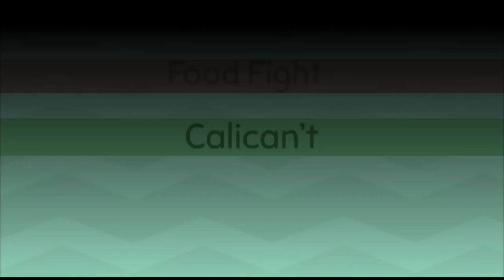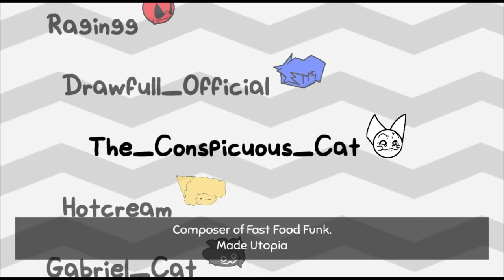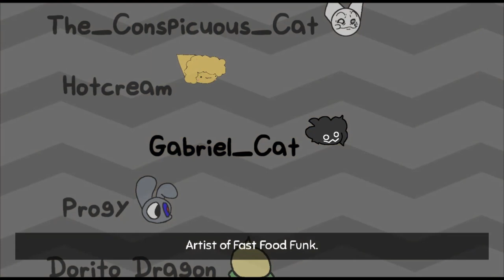when the fast food is funk - Fast Food Funk (FNF Mod) Gameplay!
Here's this gameplay of a Friday Night Funkin' mod that literally just came out today that folks in the Chikn Nuggit community have been waiting for as a small filler video while i work on other stuff. Enjoy my very bad gaming lol-

Different parts of the video:
0:00 Main Menu
0:32 Dialouge 1
0:57 Utopia
4:46 Dialouge 2
5:05 Calico
8:11 Dialouge 3
8:27 Food Fight
11:55 Calican't (what in God's green earth even is this song)
14:43 Food Fight (No Mechanics)
17:59 Miss Sprites + Game Over Screen
18:33 Credits
19:22 Adios, fuckheads! ;D

Ignore the following please, it's just for the algorithim and stuff:

Friday Night Funkin' is an open-source rhythm game released on Newgrounds in 2020. The game is developed by a small group called The Funkin' Crew Inc., which consists of Cameron "ninjamuffin99" Taylor, David "PhantomArcade" Brown, Isaac "Kawai Sprite" Garcia, and evilsk8r. The game shares some gameplay features with Dance Dance Revolution and PaRappa the Rapper and borrows aesthetic influences from Flash games. The game has been credited with driving users back to Newgrounds, a site whose popularity peaked in the early 2000s.

The game revolves around the player character, Boyfriend, who must defeat a variety of characters in singing and rapping contests in order to continue dating his love interest, Girlfriend. Gameplay involved hitting notes with timed inputs while avoiding running out of health for the duration of the song.

The game was initially created for the Ludum Dare 47 game jam on October 5, 2020. An expanded demo was released on November 1, 2020, with updates continually released in the following months. A full version of the game backed by Kickstarter, titled Friday Night Funkin': The Full Ass Game, is in development.